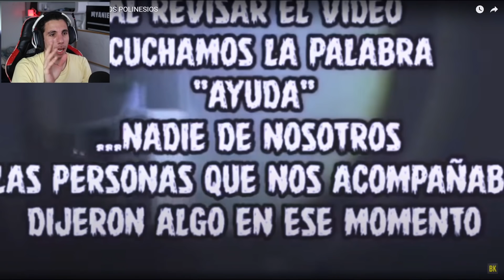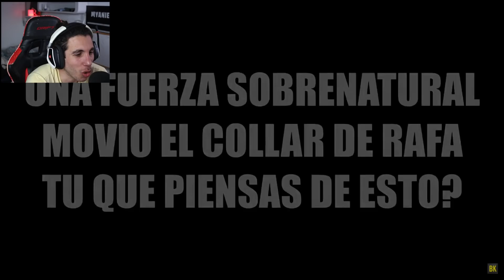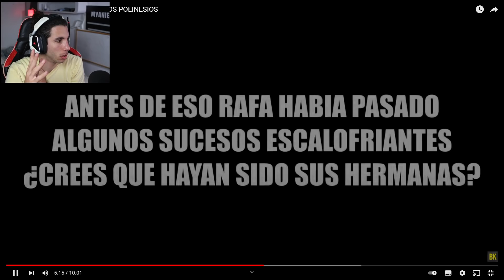FANTASMA captado en un VÍDEO de LOS POLINESIOS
Hoy vamos a ver fantasmas (o eso es lo que dicen) En varios vídeos de los Polinesios! Espero que os guste.